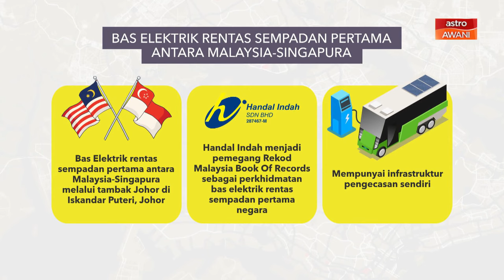[INFOGRAFIK] Bas elektrik rentas sempadan pertama antara Malaysia-Singapura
Bas Elektrik rentas sempadan pertama antara Malaysia-Singapura melalui tambak Johor di Iskandar Puteri, Johor

Handal Indah menjadi pemegang rekod Malaysia Book Of Records sebagai perkhidmatan bas elektrik rentas sempadan pertama negara

Mempunyai infrastruktur pengecasan sendiri